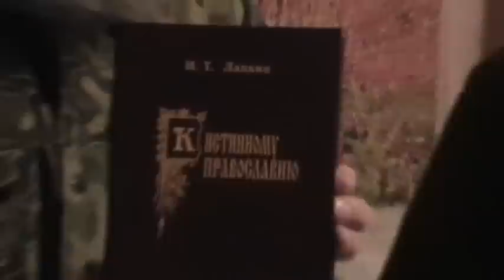Сергей Игнатов с Украины о своей поездке в Екатеринбург. 13. 09. 2020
был у о. Сергия Романова

В данной записи участвуют: Игнатий Лапкин, ...